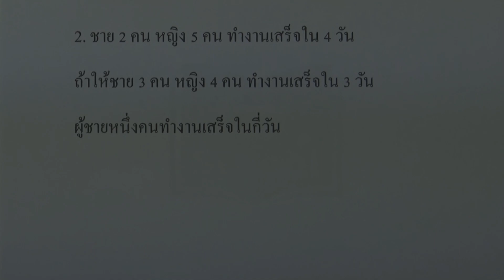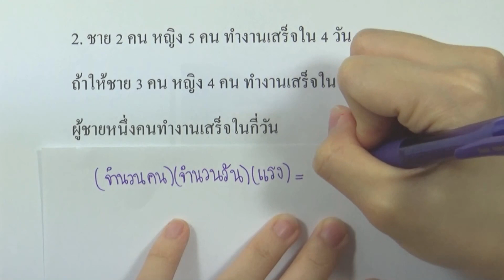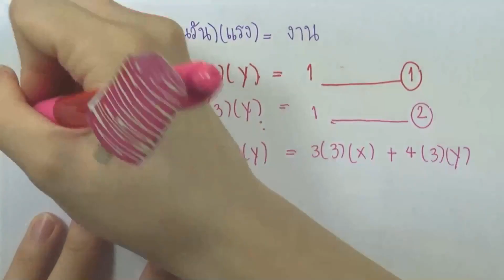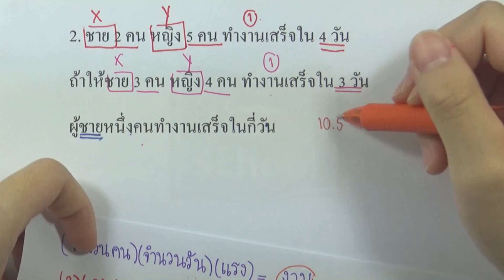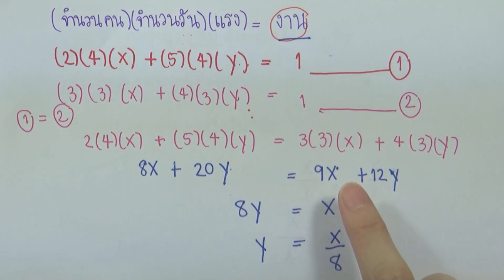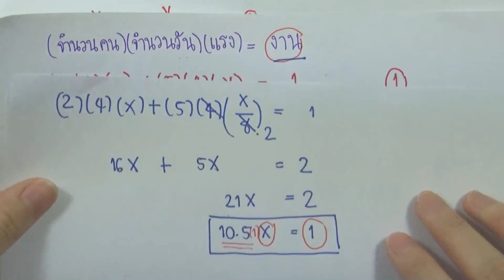โจทย์ อัตราส่วนและร้อยละ ข้อ02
เล่ม : คณิตศาสตร์ พื้นฐาน ม.2 เล่ม1
บท : อัตราส่วนและร้อยละ